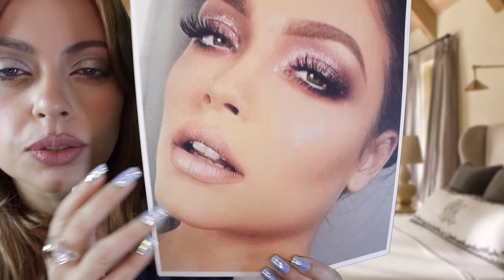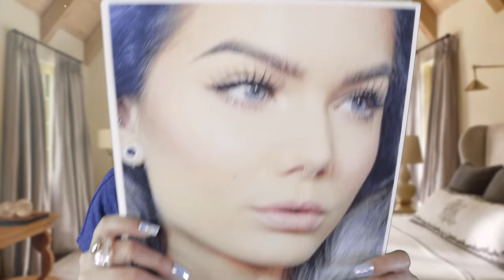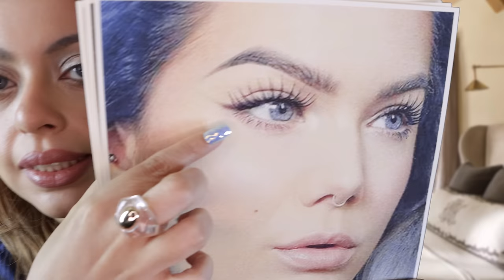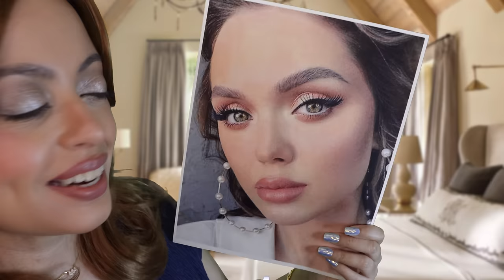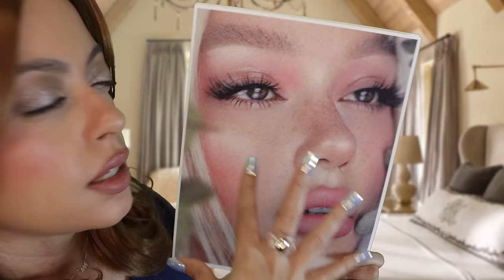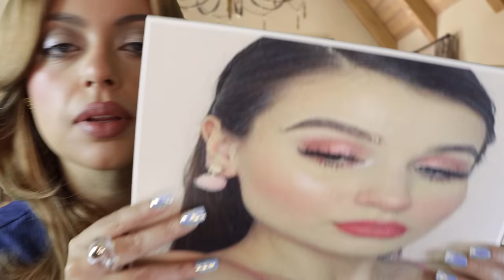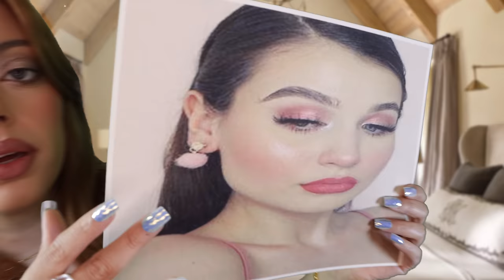ASMR| SOUTHERN MOM Does Your Prom Makeup Roleplay (PERSONAL ATTENTION w/ Southern Accent)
For those of you who loved my Tupperware lady I brought her back. kinda 😆

ASMR| Southern Mom Does Your Prom Makeup (PERSONAL ATTENTION)
Let me know if you want to see more from southern mom!

99.9% Chance you will fall asleep to this